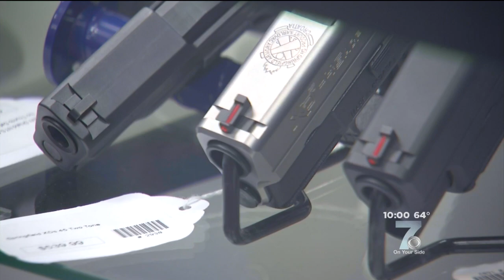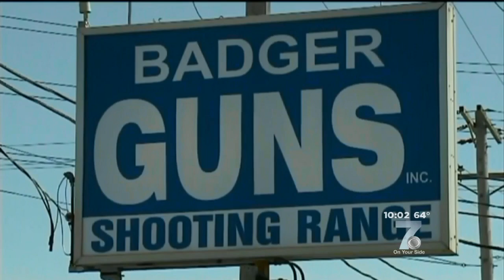Gun Shop Held Liable For Police Shooting; Could Impact Future Cases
A gun store was found liable, Tuesday, in the shooting of two Milwaukee police officers. That's the verdict a jury came to after 12 hours of deliberations.